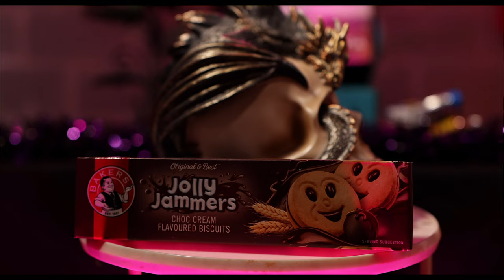Snack Crate Unboxing Africa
Unboxing and tasting this months Snack Crate from Africa!

Equipment used

Camera -Canon 90D

lens-Sigma Art18-35

Mic- Blue Yeti

Rode Video Mic Pro